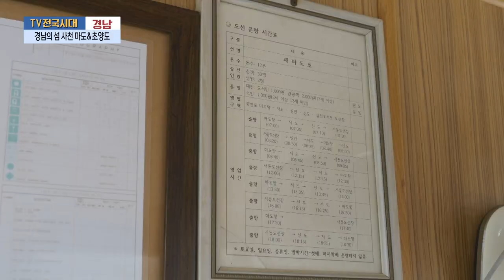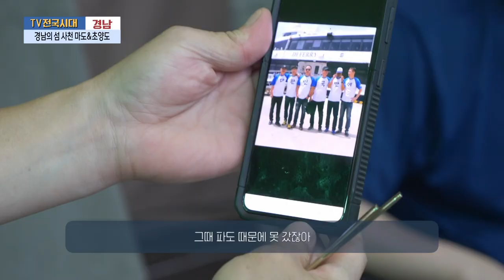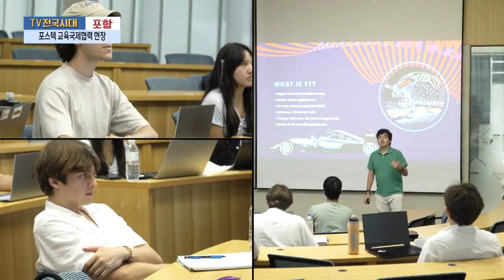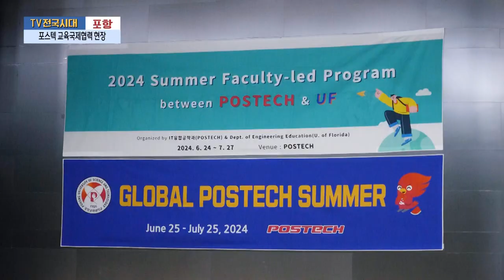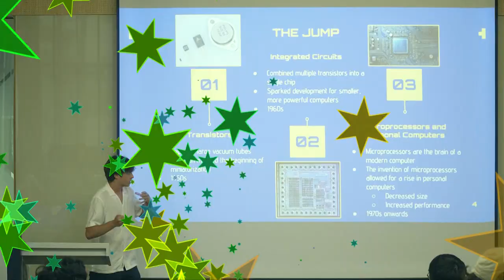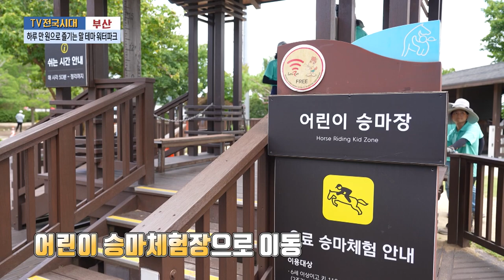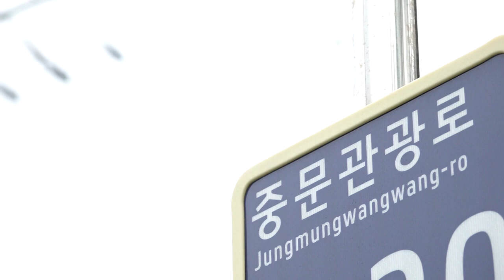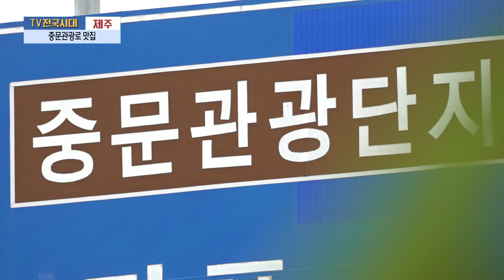[TV전국시대] 8월13일(화) 전체방송 다시보기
8월13일(화)

경남-경남의 섬 사천 마도&초양도
포항-포스텍 교육국제협력 현장
부산-하루 만 원으로 즐기는 말 테마 워터파크
전주-김제에서 즐기는 수상레포츠
제주-중문관광로 맛집